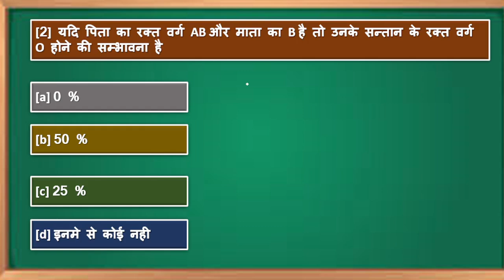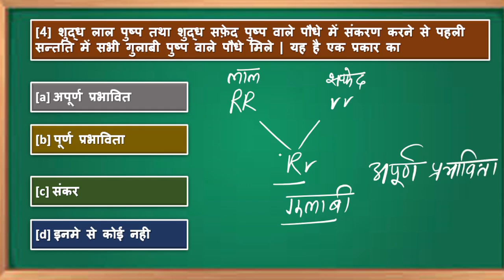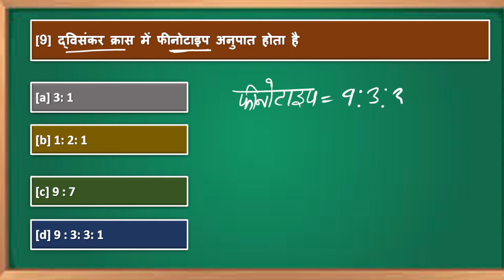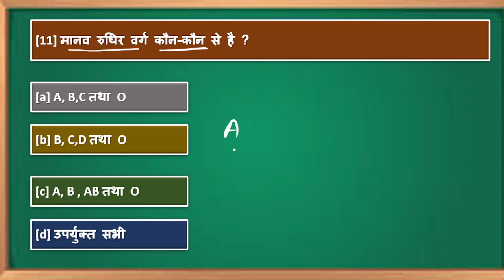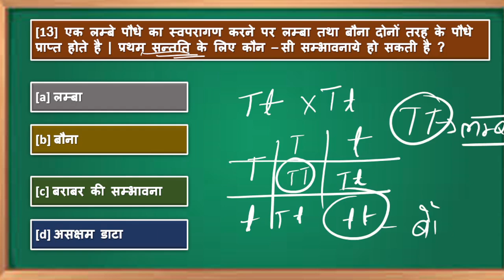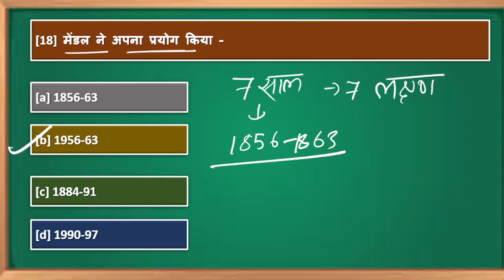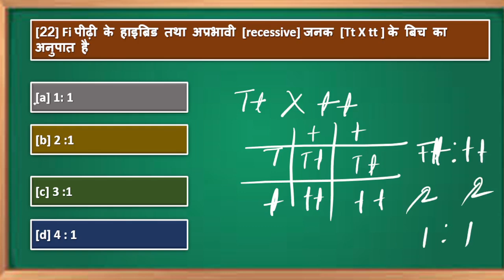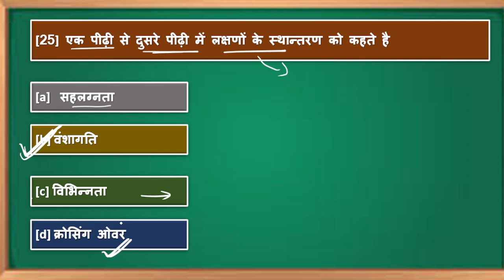वंशागति तथा विविधता के सिद्धांत/Principles of Inheritance and Variation Objective in hindi for Exam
वंशागति तथा विविधता के सिद्धांत
Principles of Inheritance and Variation Objective  in hindi for Exam
12TH class chapter -5 objective question for bihar board exam
principles of inheritance and variation important question for 12th class bihar board exam
biology important question in hindi
12th biology important questions 2024 objective
12th biology
biology questions neet 2024
bihari biology class
biology chapter 11 objective
biology ka vvi question
class 12th biology biotechnology
neet one shot biology 2025
neet classes online 2025
important biology
biology 12th class chapter 1 objective 2025
new ncert neet 2025 biology